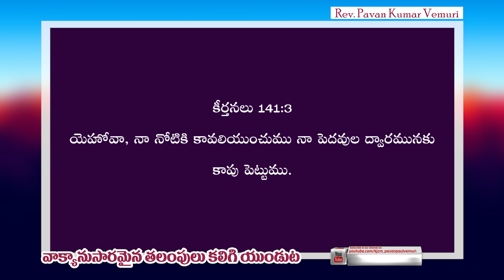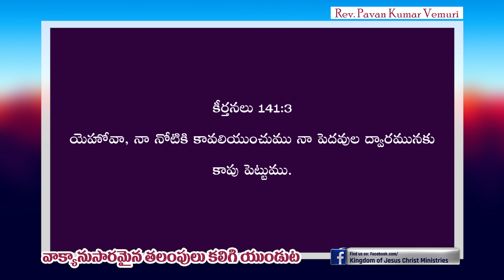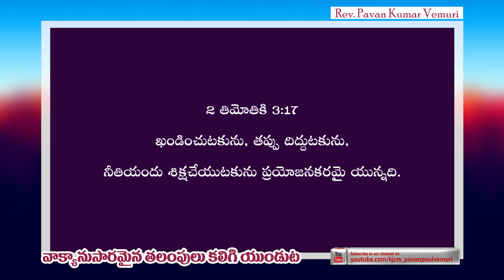వాక్యానుసారమైన తలంపులు కలిగి యుండుట || Sermon by Rev. Pavan Kumar Vemuri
Our Sunday Service :
Vemuri Banquet Hall, 3rd Floor, Above Unlimited Fashions, Habsiguda, Secunderabad. Timings : 9.30am

IFSC: BARBOMARRED